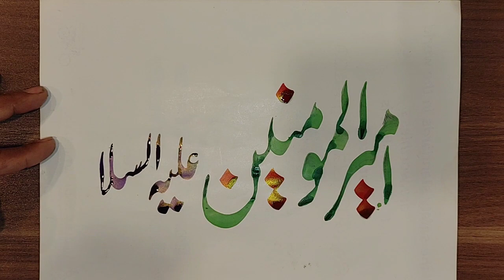Urdu Hand Writing || Khushkhati || Nastaleeq || Writing Fun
urdu calligraphy, how to improve urdu handwriting, urdu khush khatti, Urdu handwriting practice

i am Akhter Rasool From Mianwali with calligraphy channel nams is Akhter Rasool Calligraphy The purpose is to promote the art of Hand Writing and the use of Qalam for different writing styles Quran Hand Writing and Hadees Writing.
My aim is
How to Write
learn about writing style
beautiful Hand Writing
Use of Qalam
Art of Writing
Promote writing style
Regards.